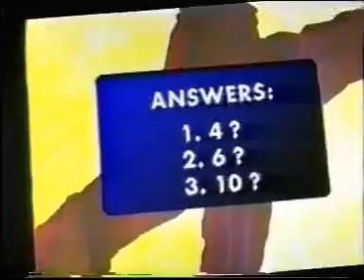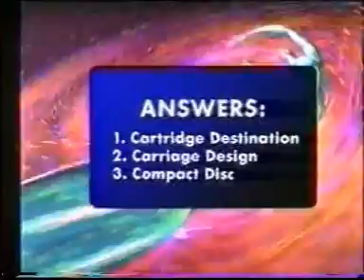Amiga Commercial 03